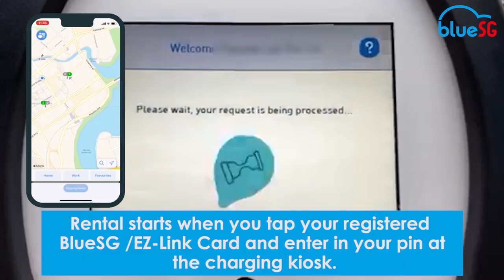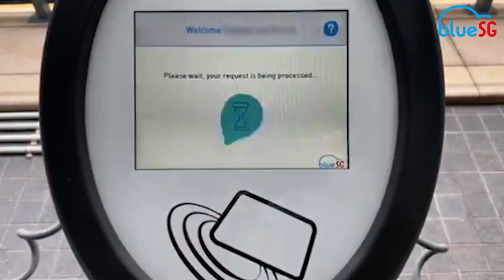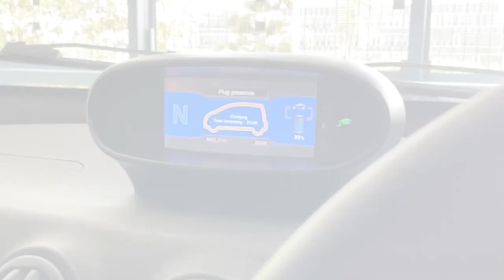New to BlueSG? Here are 5 BlueSGTips for you.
Tip1: Check for dents before your rental. (00:04)
Tip2: How to check if your rental has started or ended (00:25)
Tip3: How to adjust the car seat (01:08)
Tip4: How to fold down the front seat (01:34)
Tip5: How to plug in the charger correctly (01:50)

Tip1: Here are steps on how you can report any Bluecar damages to us.

Tip2: Rental starts when you tap your membership card and enter in your pin on the charging kiosk before unplugging the charger to start.

Rental ends when you tap on the charging kiosk and reconnect the charger to the Bluecar. Before locking the Bluecar, please remember to take all your belonging before tapping your membership car.

Tip 3: To adjust your seat's height and backrest angle, you can find the adjustment lever and knob on the left side of the driver's seat, closest to the handbrake. Using the lever and knob, you will be able to readjust your seat's height and backrest angle base on your preference. To move the seat forward or backwards, you can do so by lifting the lever below the car seat.

🚗After making your seat adjustment, don't forget your side mirrors and back mirror as well.

Tip 4: Looking to put the front seats down? Lift the black panel located near the front passenger's shoulder rest to fold the seat down.

Tip 5: Ending your rental but unsure if you have plugged in the charger correctly?

 After you have plugged in the charger, check out the in-car dashboard before you lock the Bluecar. If the charger is plugged in correctly, a 🔋charging symbol will light up.

 Take a glance before walking off to ensure that the Bluecar’s ceiling light, headlights and hazard-lights are switched off as well.